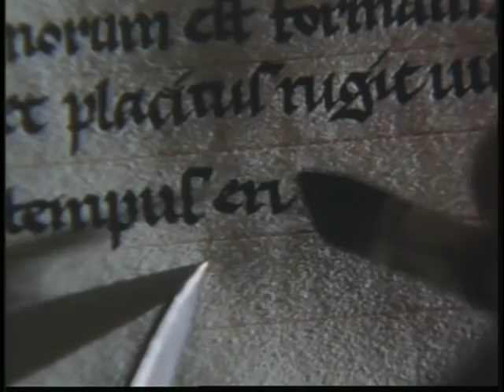Cosmic Origins From Big Bang to Humankind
This 15-minute movie mixes computer animation with archival and original videography, from cosmic origin to the present time. Treating look-back time logarithmically, we compress the early Universe in order to emphasize the later role of life, humanity, and culture.
Therefore: * the early Universe lasts for mere seconds of the movie * the solar system forms within the first 2 minutes of the movie * life originates ~3 minutes into the movie, diversifying thereafter * humans appear throughout the last third of the movie.

Jon Palfreman, producer
Kathleen Boisvert, director
Will Lyman, narrator
Dana Berry, animator
Schwartz-Giunta, compositor
Erich Roland, cinematographer
Robert Secret, music
Eric Chaisson, science content

Cosmic Origins This 15-minute film, is a production by the Palfreman Film group in Lowell, Massachusetts, in conjunction with The Wright Center for Science Education at Tufts University and Foundation For the Future, Bellevue, Washington.

Archival film footage is used with permission from WGBH/Nova (PBS) and from the British Broadcasting Corp (BBC).

Original film footage of biology/fossil subjects was shot at the Museum of Comparative Zoology at Harvard University and of anthropological/archeological artifacts at the Peabody Museum at Yale University.

Animations were created in the Science Visualization Lab of the Wright Center at Tufts University. Silicon graphics Indigo, Extreme, and Octane workstations were operated in parallel, each with 32-bit microprocessors using Alias, Waveform, and Maya modeling software. Rendering was done on Abekas digital disks, output to Betacam-SP tape, using NTSC, PAL and Secam formats.